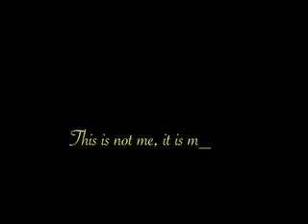Scarlatti Sonata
Scarlatti's 95th sonata played not by me but an anonymous friend